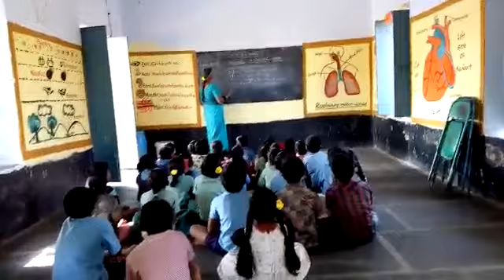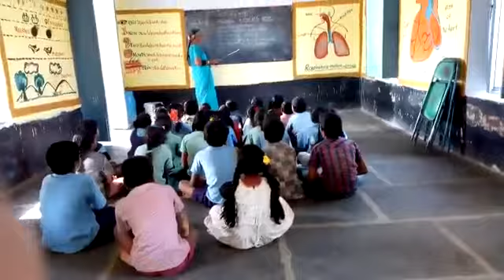Bhasha Sangam, Bodo, Mpps Duggannagaripalli, Vemula mandal, kadapa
Mpps Duggannagaripalli